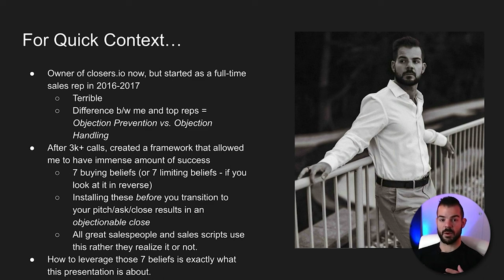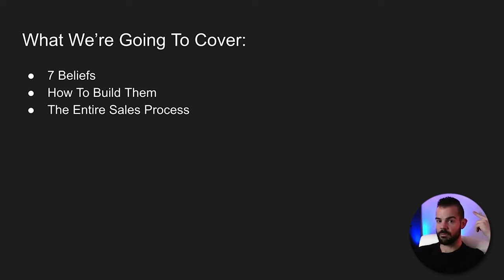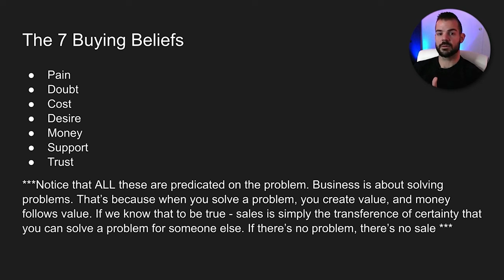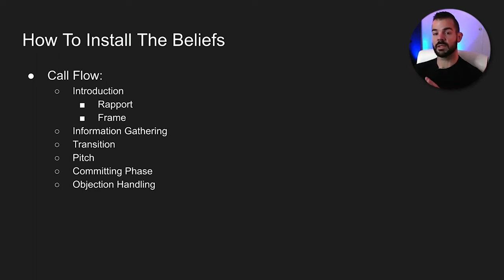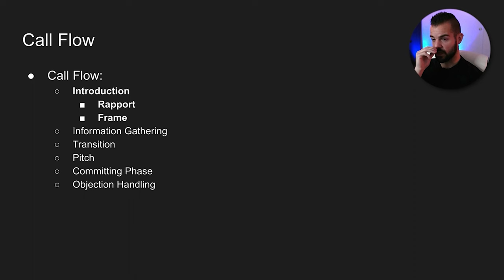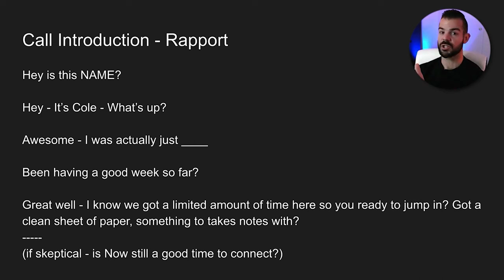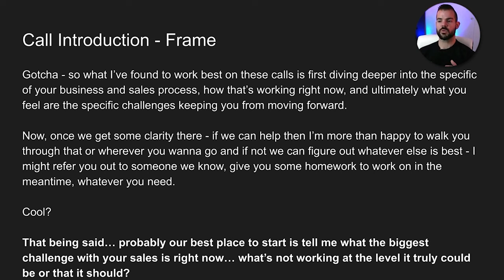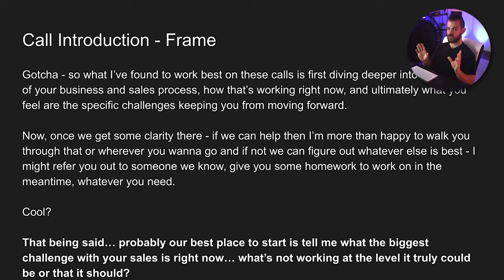The Best Sales Script In The World - Advanced Sales Techniques 07